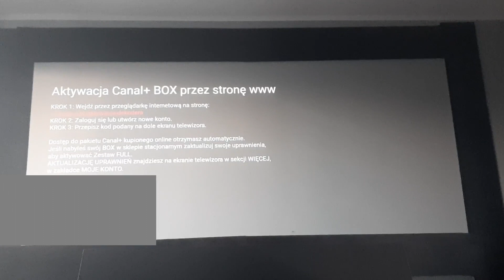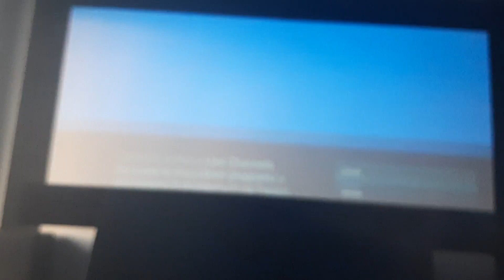Jak używać Canal Plus Box bez aktywacji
Box kupiłem głównie do Netflixa na projektorze.
Jednakże w pakiecie z urządzeniem jest 2 miesiące C+ gratis.
Nie chcę płacić za dwie usługi jednocześnie, więc zaczekam z aktywacją, aż mi wyłączą Netflix.
Potem przez 2 miesiące będę miał C+ a potem się zobaczy...